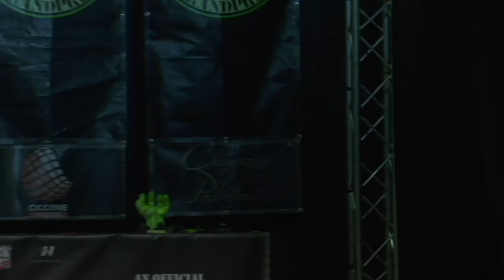MMGPIII E61 Finals Bodybuilding Overalls 720p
MuscleMulisha GrandPrix III
Finals
Bodybuilding Overalls